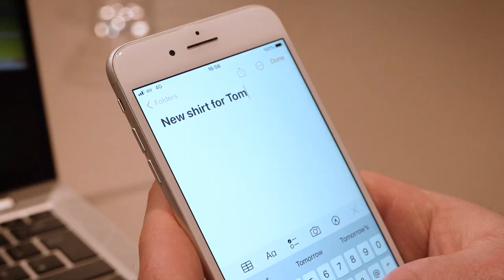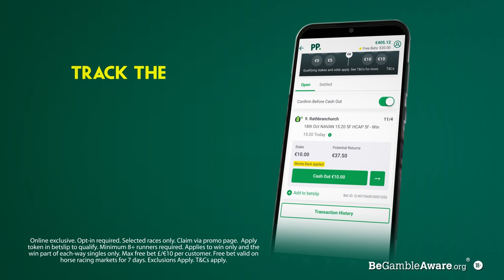“THERE’S A BIG HANDICAP IN HIM” – FRANK HICKEY | Cheltenham Countdown Extra | 20/1 Cheltenham Tip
Frank is back, and he’s certainly done his homework this week. He joins PK to discuss the main Cheltenham Countdown show, as well as the Not-Foxhunters’ Chase, and the Kim Muir.

Leave a comment to be featured in next week’s show.

Find all specials from the show on the website or app

18+ BeGambleAware